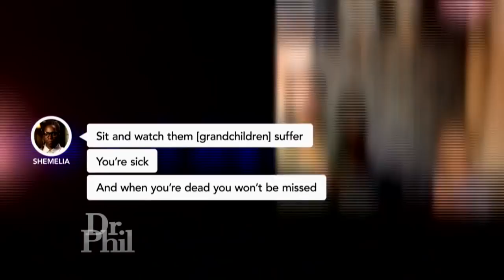Woman Claims Her Daughter’s Girlfriend Antagonized Her With ‘Derogatory’ Texts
A woman with legal guardianship of her grandchildren claims her daughter’s girlfriend has antagonized her with “derogatory” texts. The girlfriend says grandma should give the kids back.